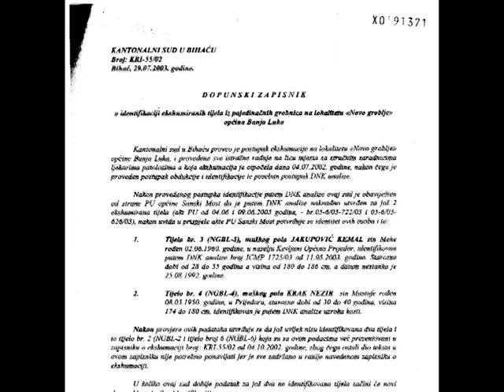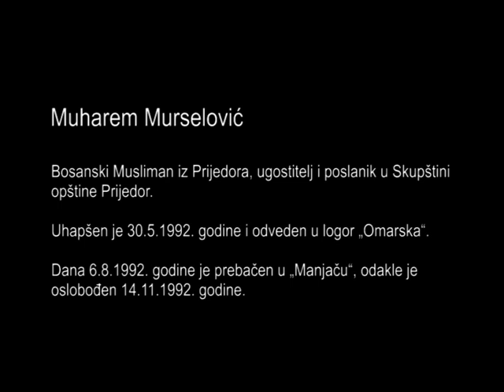Muharem Murselović, Manjača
Muharem Murselović, bosanski Musliman iz Prijedora, ugostitelj i poslanik u Skupštini opštine Prijedor. Uhapšen je 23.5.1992. godine u svojoj kući posle objave na televiziji da finansira ekstremiste Muslimane. Pušten je sledećeg dana, ali je 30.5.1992. godine ponovo uhapšen i odveden u logor „Omarska“.
Dana 6.8. ukrcan je sa još oko 1300 zatočenika na autobuse i odvezen u logor „Manjača“. Nije im bilo dopušteno da uđu u logor te su bili prinuđeni da noć provedu u autobusu. Svedoči da su u toku noći policajci koji su osiguravali konvoj prozvali nekoliko zatočenika, uključujući Deda Crnalića koji je bio u njegovom autobusu. Čuo je jauke i udarce i jednog policajca koji je rekao da će „napraviti ćevapčiće od njega“. Posle nekog vremena su njegovo telo vratili u autobus. Kada su ostali zatočenici pušteni iz autobusa sledećeg jutra, svedok je video nekoliko mrtvih tela, uključujući Nezira Kraka i svog komšije Saida Babića. Čuo je komandira logora Božidara Popovića kako izgovara da „nije zainteresovan“ za mrtve i da će primiti samo žive.
Iz „Manjače“ je pušten 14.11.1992. godine uz pomoć delegacije MKCK sa još nekoliko starijih zatočenika. Odatle je otišao u Karlovac.